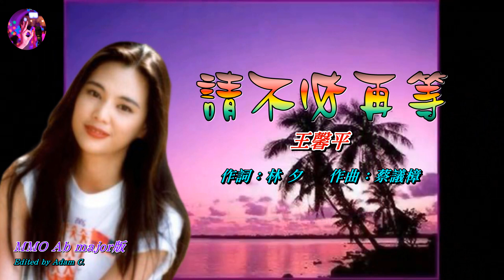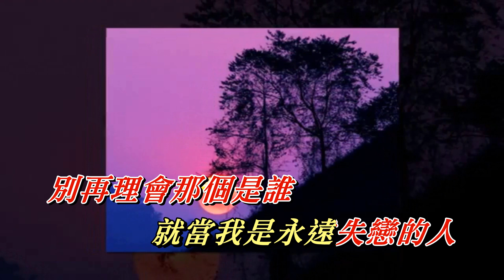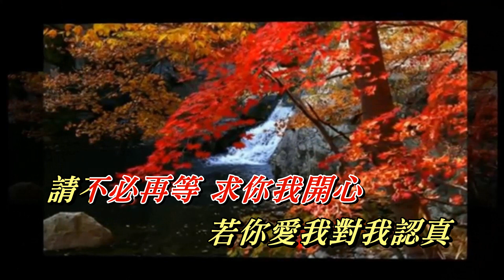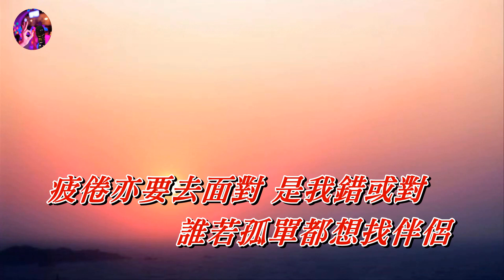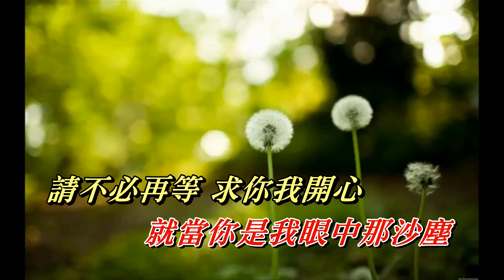請不必再等 王馨平〈MMO Ab major版〉